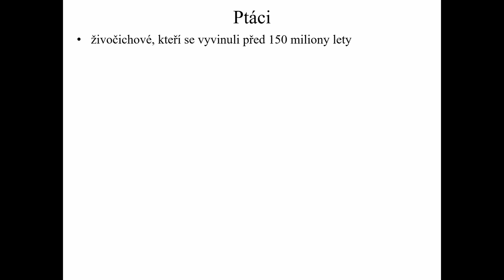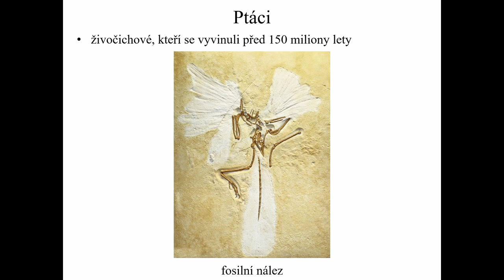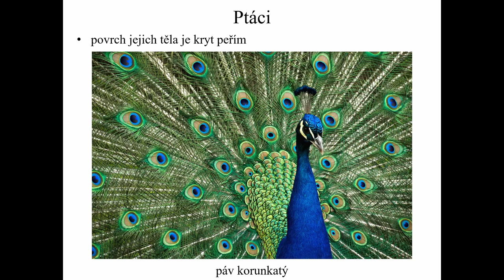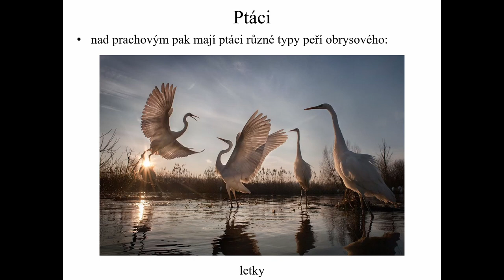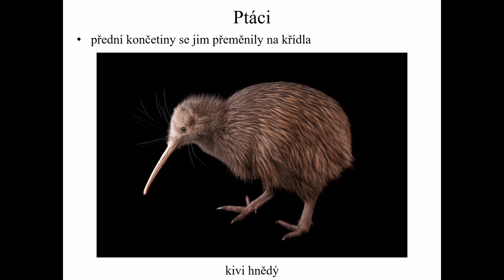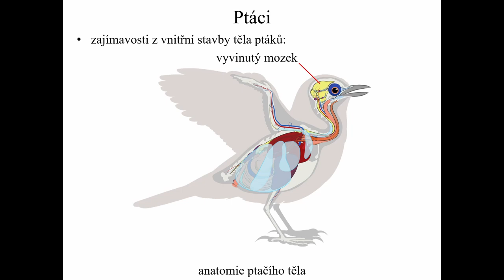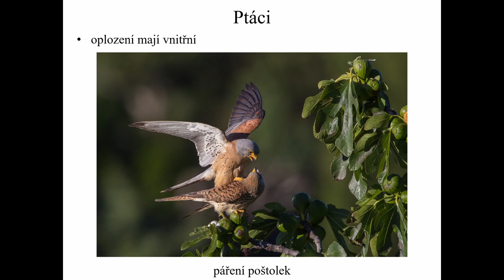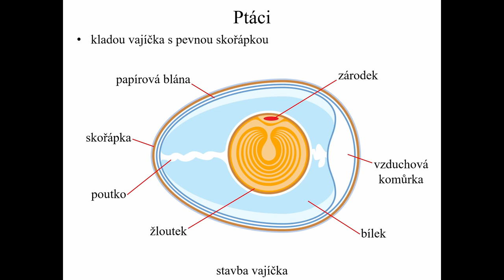7. třída (Př, 18) - Ptáci (úvod do skupiny)